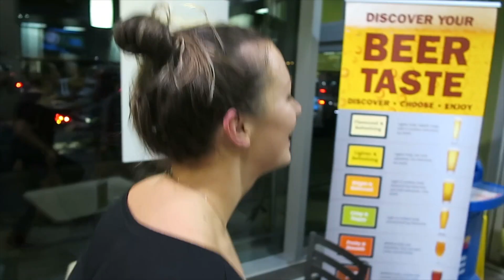BIG BROTHER CANADA 5 FINALE PARTY - PART 1/4 | Ramsey's World E.4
Hey I'm Ramsey!! You might recognize me from Big Brother Canada 4 where I decided to leave the show (despite nearing the the finale) to be with my father after he suffered a severe heart attack!! That moment affected me for the rest of my life! It taught me just how precious life is, and that's why I picked up the vlog camera to create memories, laugh ALOT, and above all inspire others to do the things that inspire them!!!